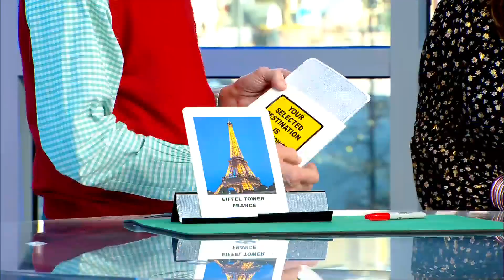Magic Monday December 18, 2023